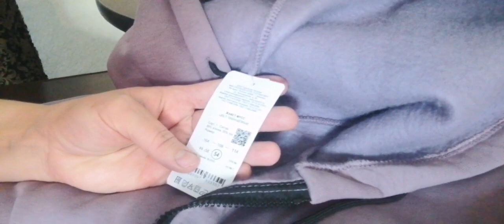ТИКИТЕКС /МУЖ НЕ РАБОТАЕТ 🤦‍♀️АССОРТИ 🍅🌶️ЗРАЗЫ С ГРИБАМИ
сбербанк.

Ютуб 2👇
Тик ток 👇
Ссылка на телеграм канал!